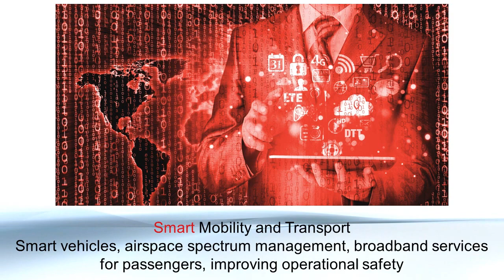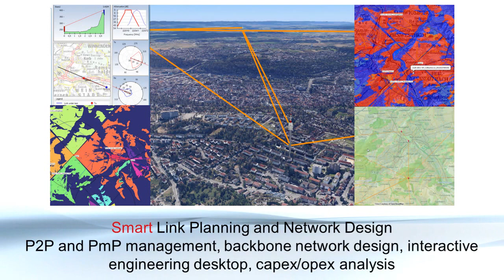Critical Communications: Smart Solutions